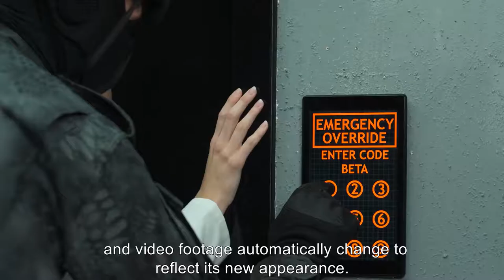SCP-035 Possessed by Mask - (SCP Live Action Short Film) - Goya TV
After changing shifts with a fellow researcher in SCP-035's containment chamber, clinical psychologist Dr. [REDACTED] begins to hear whispering coming from SCP-035's glass case ...

SCP-035 appears to be a white porcelain comedy mask, although, at times, it will change to tragedy. Subjects within 1.5 to 2 meters (5-6 feet) of SCP-035, or in visual contact with it, experience a strong urge to put it on. Psychological analysis has discovered SCP-035 to possess a highly manipulative nature, capable of forcing sudden and profound changes to the interviewer's psychological state.